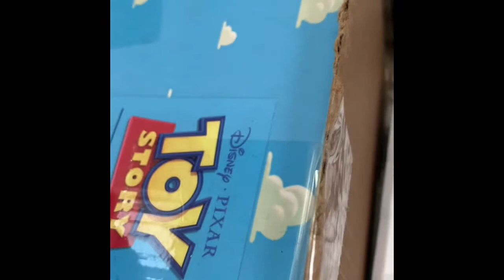My Disneyland model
This is an actual model of Disneyland